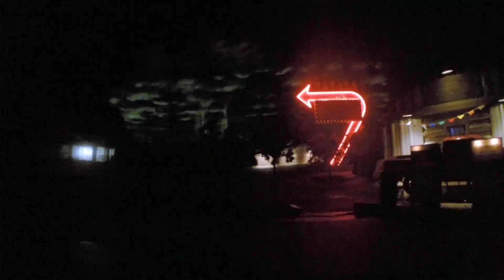Twister...Ride It Out Universal Studios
Lets be internet BFFs 5EVA!!